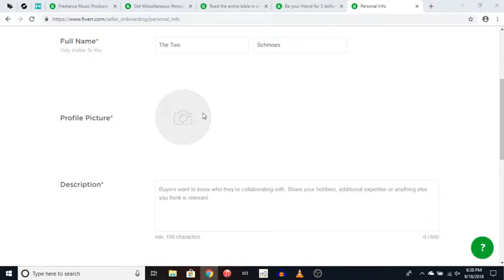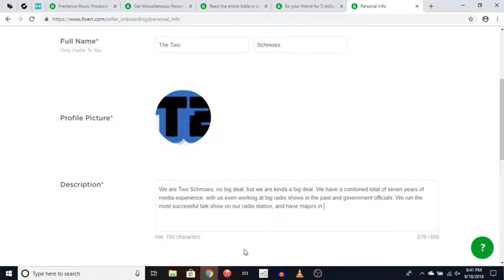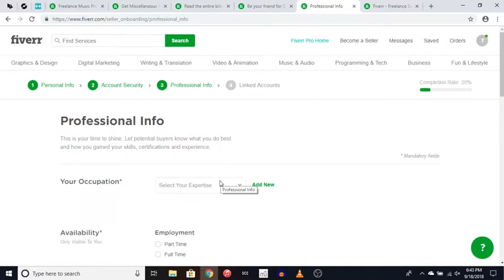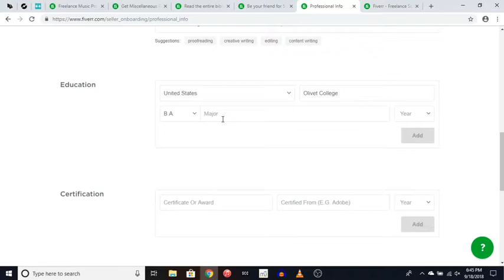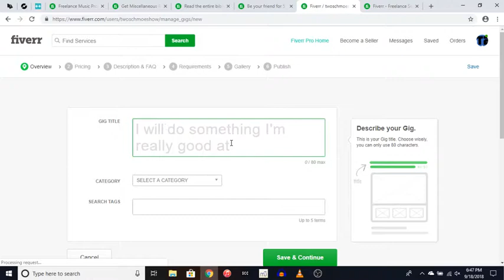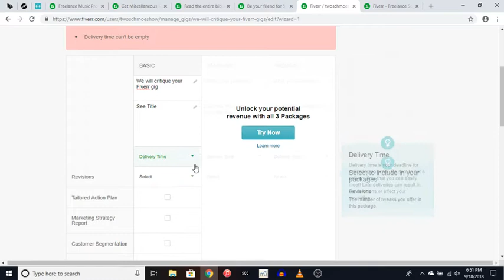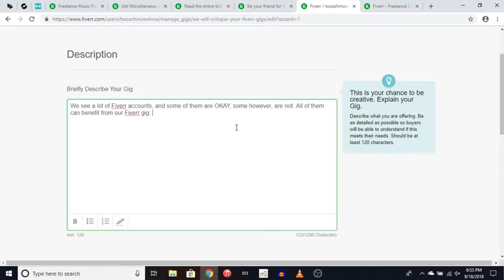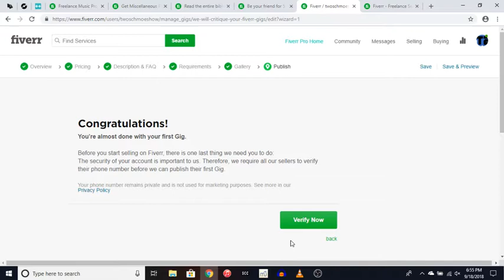The Two Schmoes Show- 05 Of Fiverr and Fiverr Accessories part 1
We got super carried away with the fiverr stuff. I make no apologizes. get help with your fiverr gigs